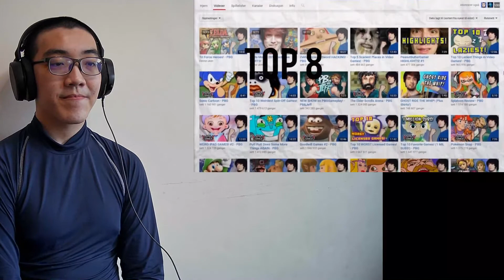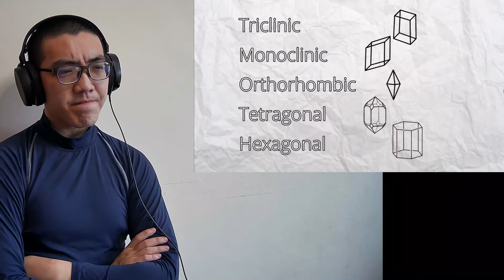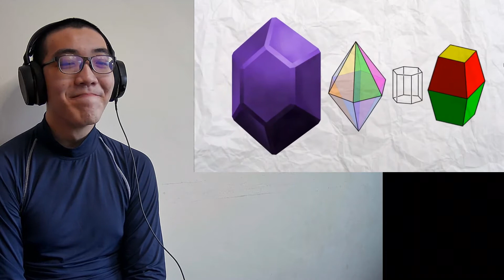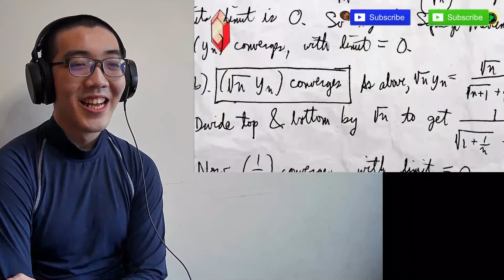THESE ROCKS ARE WORTH MORE THAN YOUR SALARY😲.. Game Theory: Zelda Rupees are REAL?!? (ft. PBG) 🆁🅴🅰🅲🆃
Game Theory: Zelda Rupees are REAL?!? (ft. PBG)
youtu.be/ZtYoLrb8ZRc

What is THE WORST Zelda item? CLICK HERE for out list!

It's ZELDA MONTH over on PeanutButterGamer's channel, which means we're overdue for a deep look into the ABSURDITY of Zelda items. And I decided to tackle what I think is probably MY FAVORITE video game currency -- the RUPEE. Who wouldn't want enormous gemstones as their item of trade? But did you know you can actually OWN YOUR OWN Zelda rupee? It's true! And the true value of one Zelda rupee will BLOW YOU AWAY!

A lot of you have been asking about the Zelda video we used at 10:26.

Hang out with us on our NEW CHANNEL GTLive!